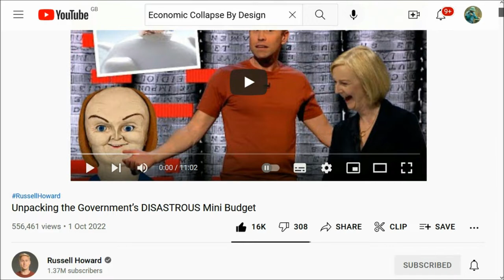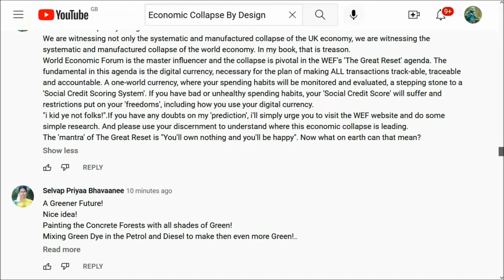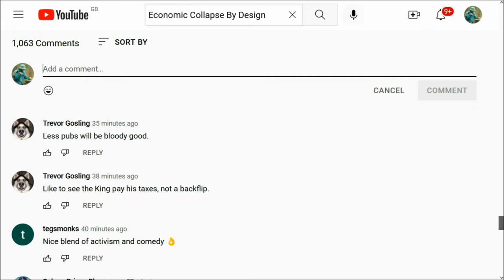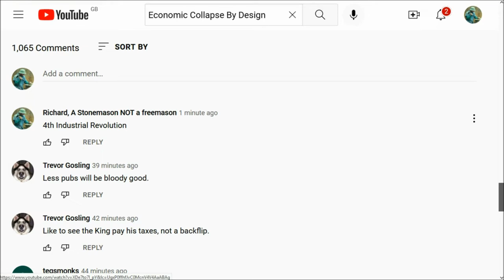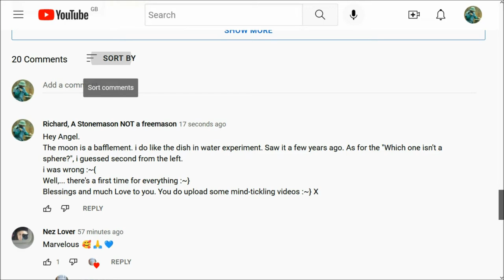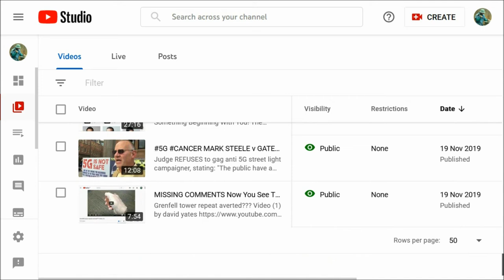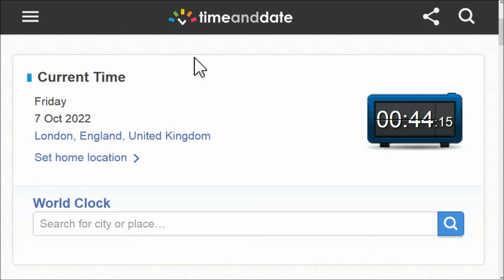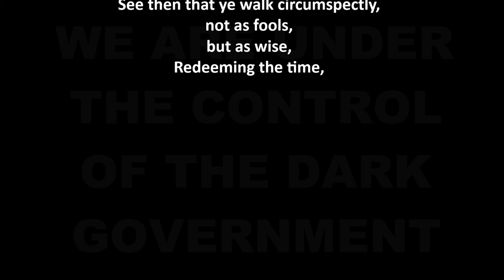CENSORED COMMENTS. YouTube FEEDBACK/COMPLAINT. TRIGGER WORDS on RUSSELL HOWARD VIDEO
“During times of universal deceit, telling the truth becomes a revolutionary act.” George Orwell
"If you are neutral in times of injustice, you have chosen the side of the oppressor" Bishop Desmond TuTu
"It is dangerous to be right in matters on which the established authorities are wrong" Voltaire
"It is easier to resist at the beginning than at the end" Leonardo Da Vinci

Ephesians 5.11-16
And have no fellowship with the unfruitful works of darkness, but rather reprove them. For it is a shame even to speak of those things which are done of them in secret. But all things that are reproved are made manifest by the light: for whatsoever doth make manifest is light.
Wherefore he saith, Awake thou that sleepest, and arise from the dead, and Christ shall give thee light. See then that ye walk circumspectly, not as fools, but as wise, Redeeming the time, because the days are evil.

and
10. Finally, my brethren, be strong in the Lord, and in the power of his might.
11. Put on the whole armour of God, that ye may be able to stand against the wiles of the devil.
12. For we wrestle not against flesh and blood, but against principalities, against powers, against the rulers of the darkness of this world, against spiritual wickedness in high places.
13. Wherefore take unto you the whole armour of God, that ye may be able to withstand in the evil day, and having done all, to stand.
14. Stand therefore, having your loins girt about with truth, and having on the breastplate of righteousness;
15. And your feet shod with the preparation of the gospel of peace;
16. Above all, taking the shield of faith, wherewith ye shall be able to quench all the fiery darts of the wicked.
17. And take the helmet of salvation, and the sword of the Spirit, which is the word of God:
18. Praying always with all prayer and supplication in the Spirit, and watching thereunto with all perseverance and supplication for all saints;
19. And for me, that utterance may be given unto me, that I may open my mouth boldly, to make known the mystery of the gospel,
20. For which I am an ambassador in bonds: that therein I may speak boldly, as I ought to speak.
21. But that ye also may know my affairs, and how I do, Tychicus, a beloved brother and faithful minister in the Lord, shall make known to you all things:
22. Whom I have sent unto you for the same purpose, that ye might know our affairs, and that he might comfort your hearts.
23. Peace be to the brethren, and love with faith, from God the Father and the Lord Jesus Christ.
24. Grace be with all them that love our Lord Jesus Christ in sincerity. Amen.